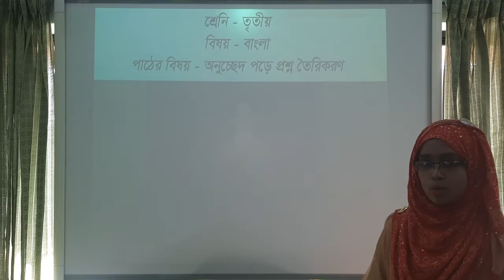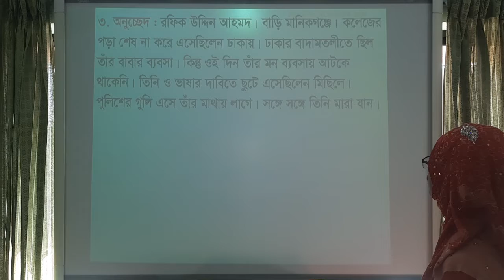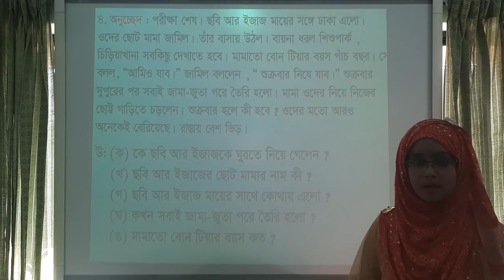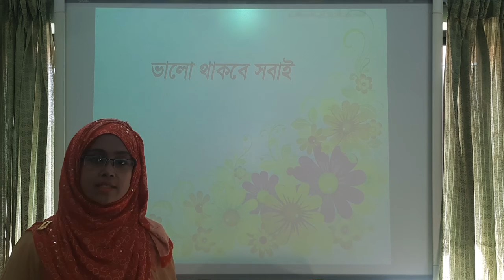শ্রেণি-তৃতীয়, বিষয়-বাংলা ( অনুচ্ছেদ পড়ে প্রশ্ন তৈরিকরণ ), শিক্ষক- দিনা আক্তার মুন্নি ।